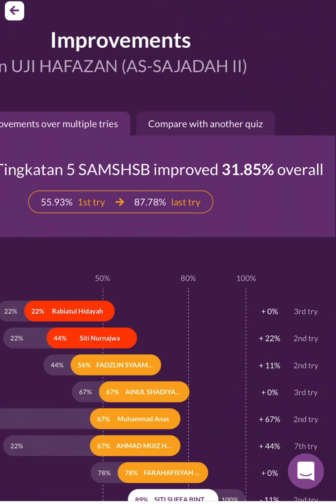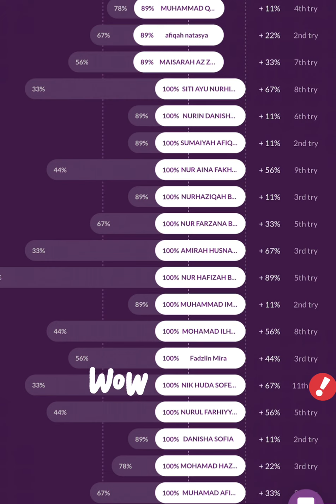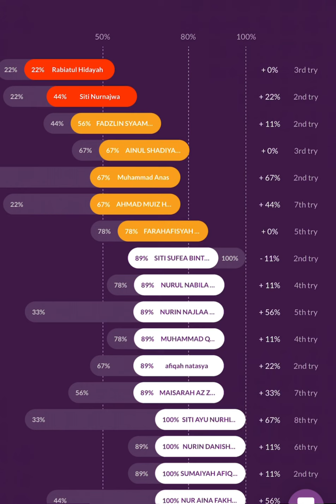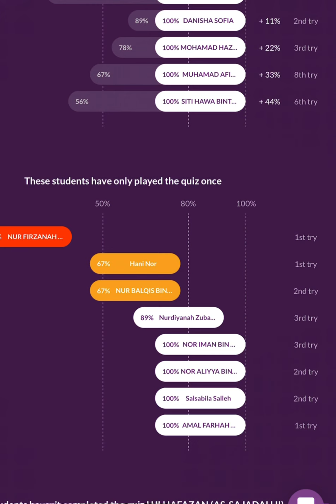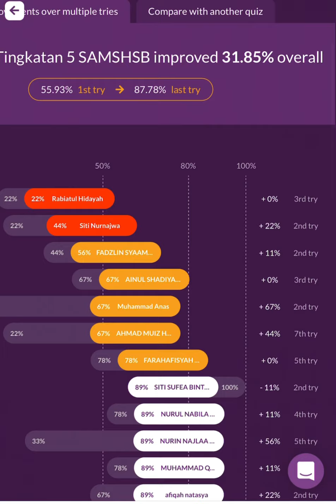Analisa Kuiz As-Sajadah.